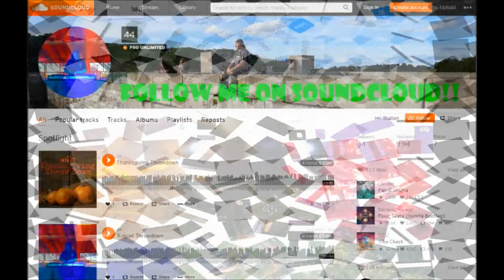MARAUDA AT BIG NIGHT LIVE!!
Join me on a trip to big night live Boston to see YAKZ, OG NIXIN, & MARAUDA!!

YAKZ 0:00
OG NIXIN 15:03
MARAUDA 28:48